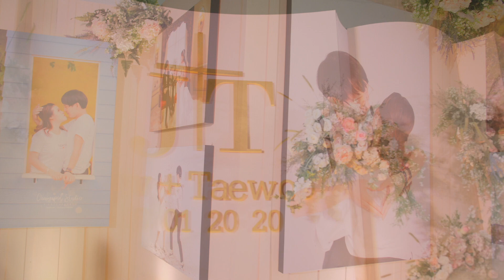Cinema Wedding : Mew & Taewoo